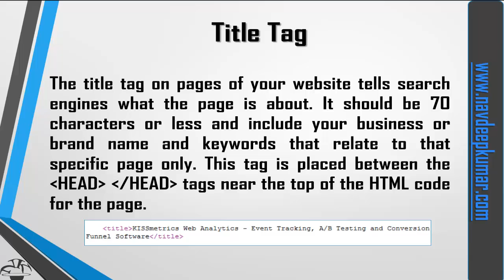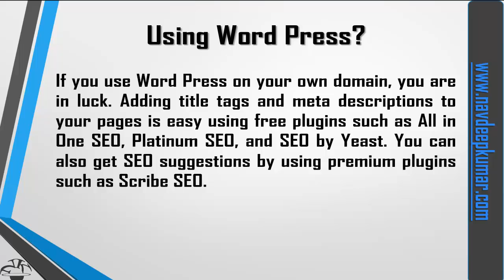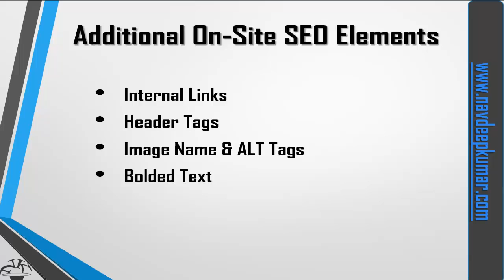What is On-Site Optimization